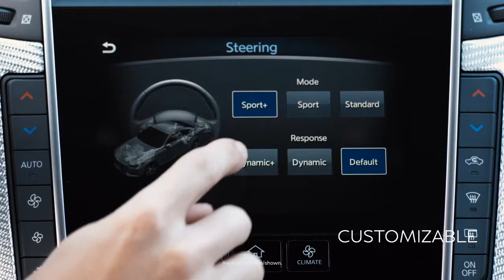01 INFINITI Q60 INSIGHTS Steering 2019